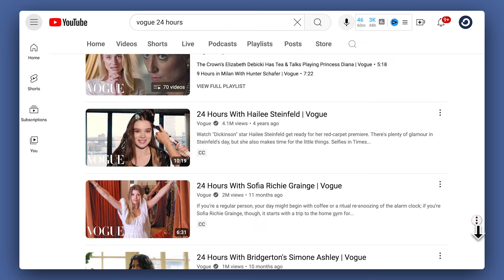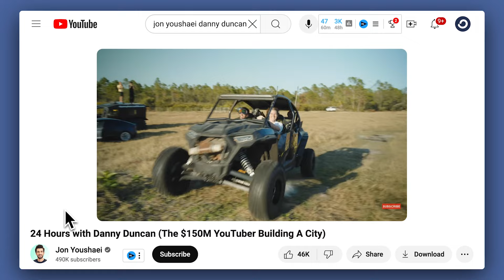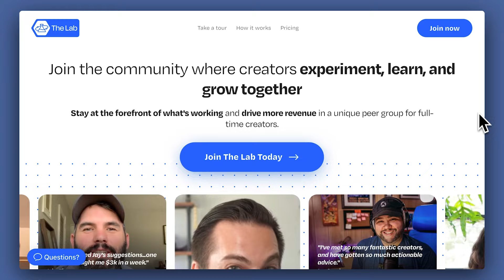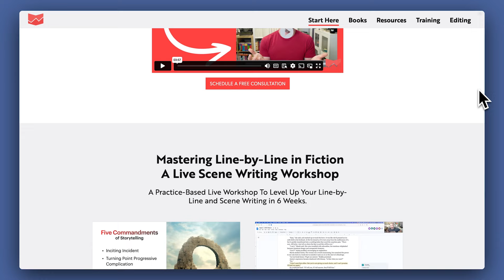Unconventional advice from top creators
We asked many of the keynote speakers from ConvertKit’s Craft + Commerce 2024 conference to share a story of a time where they ignored conventional advice in their business and how it paid off. Here’s what they said.

0:00 When did you ignore conventional advice?
0:19 Ali Abdaal
2:11 Jon Youshaei
4:34 Bonnie Christine
6:00 Jay Clouse
7:25 XayLi Barclay
8:12 John Meese
9:52 Tim Grahl

ABOUT CONVERTKIT
Sustainable growth tools for creators.  ConvertKit helps 600k+ creators like you work smarter – not harder – with email, automation, and monetization tools that work together to drive continuous growth.